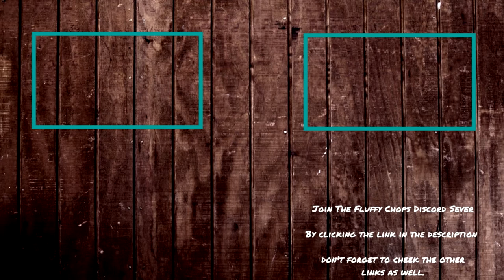Fluffy Chops Completes Saints Row 2 - Part 39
Today's Part: Finished the airport drug trafficking activity, It was hard and the AI was working against me at times, but we did it.